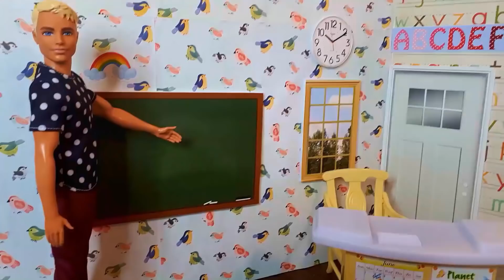SCHOOL DANCE! - Elsa and Anna and Kristoff Toddlers get the Gym Ready for the school Dance!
Come have fun with Elesia (Elsa), Annicka (Anna) and Christian (Kristoff) in this Toy Parody. School Dance is today and the kids are allowed to decorate the gym for the big Dance!